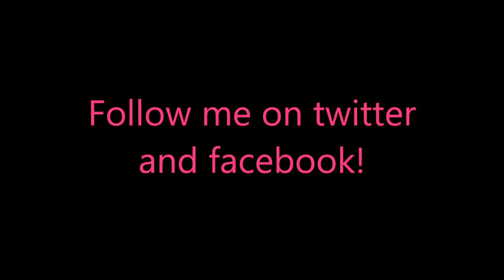Delicious - Emily's Road Trip Level 58